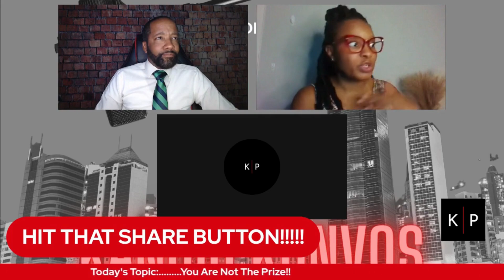This is Why You're Still Single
Clip Taken From Episode: You Are Not The Prize